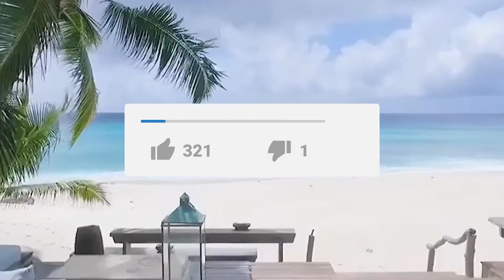Top 5 Luxury Resorts To Spend The Summer In 2021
We're obviously aware of and deeply concerned about the global pandemic, and are choosing carefully what to publish as forms of escapism and entertainment to help ease thoughts of anxiety, and provide an alternative from the news. We are obviously NOT encouraging anyone to travel now or discouraging social distancing.